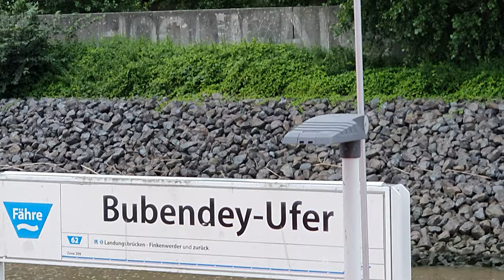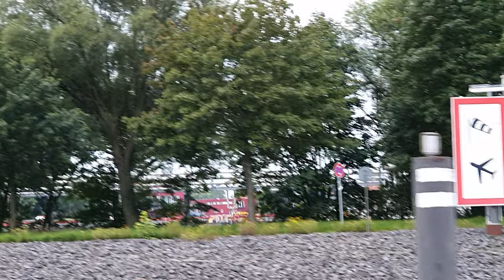Bubendey-Ufer bis Finkenwerder Elbe auf der Fähre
Bubendey-Ufer bis Finkenwerder Elbe auf der Fähre. Eine schöne Aussicht von 24 Juli 2020. Vielen Dank für's anschauen.